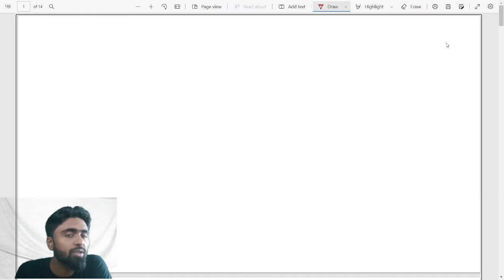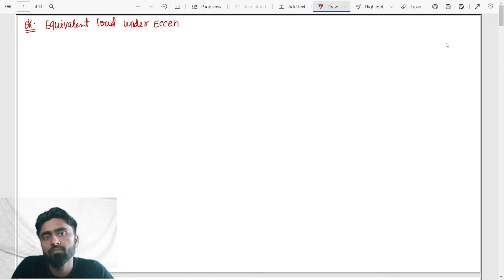Simple stress and strain- Lec 07: For ESE/GATE/AE/JE Aspirants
In this video, Equivalent load under eccentric axial load and equivalent load under a shear force is discussed. This will be helpful for the students who are preparing for the mechanical competitive exams.